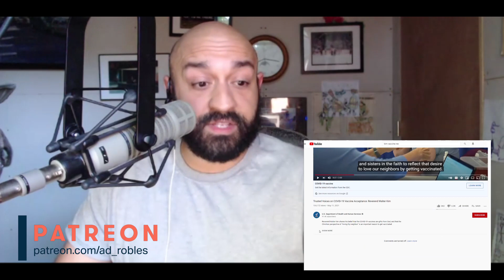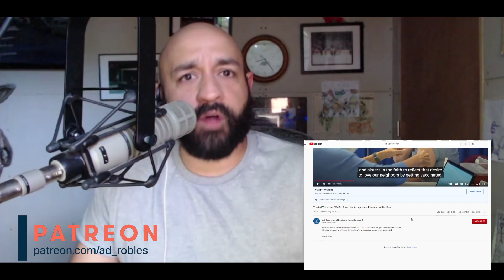The New Priesthood of the US Federal Religion